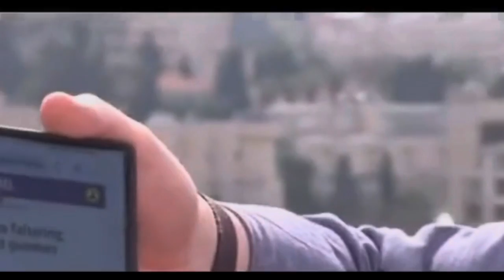IDF-Lying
IDF lying again. And no one is stepping up for the poor Palestinians being in the middle of all of this.

Who will help them? They have only One Hope in Allah. They don’t expect help from anywhere at all.

Muslim leaders, you have all been complicit like the western leaders. We don’t trust any of the leaders anymore at all. All of those that talked about human rights have been seeing it in front of them the very same deceptive videos yet continuing to promote the lies and biased information.

Time to question is NOW. If you have any iota of humanity left inside you, question your Minister regarding these biased misinformations right now.